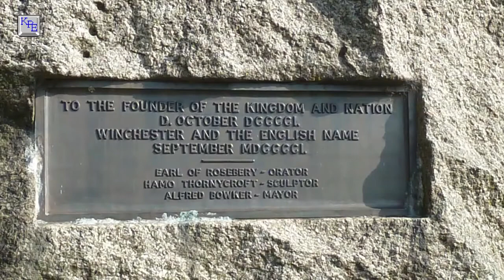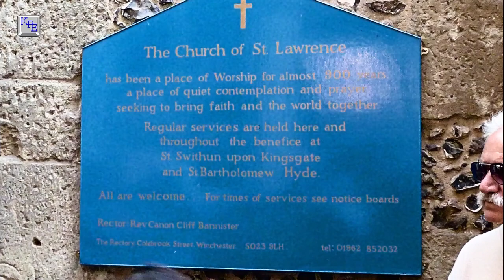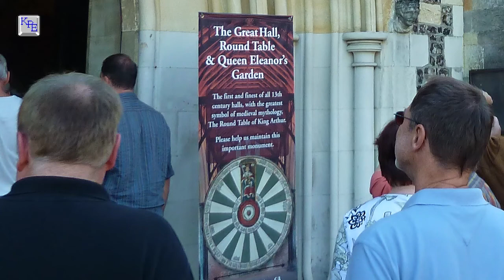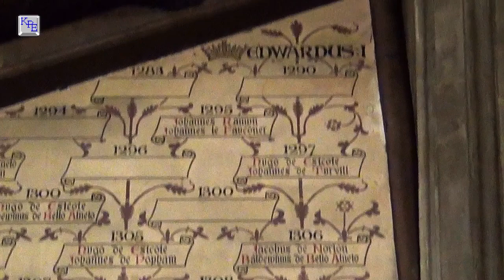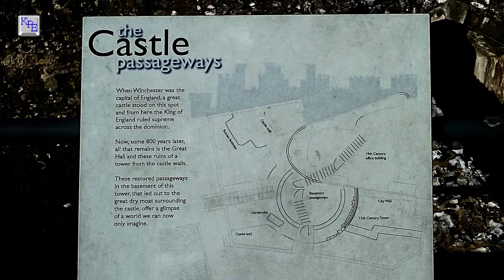Winchester, auf dem Weg zum Round Table von König Artus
Wir schlendern durch Winchester zum Round Table in der Great Hall of Winchester Castle. Auf dem Weg dort hin kommen wir an der Kathedrale vorbei. Diese Kirche hat das hat das zweitlängste Kirchenschiff aller gotischen Kathedralen in Europa. Durch die High Street mit ihren interessanten Bauwerken näherten wir uns langsam der großen Halle von Winchester Castle.